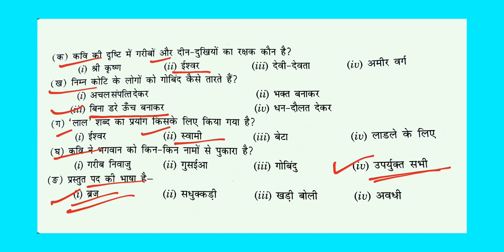MCQ~ रैदास के पद (Set -1)Redas Ke Pad Course - B Class -9th Dr. Sadhana Sharma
MCQ~ रैदास के पद /Redas Ke Pad Course - B Class -9th / CBSE  NCERT Hindi Sparsh   Dr. Sadhana Sharma

Dr. sadhana sharma hindi solutions Class 10, dr. sadhana sharma, डॉक्टर साधना शर्मा, dr. sadhna sharma, dr. sadhana sharma hindi solutions, 1)Redas Ke Pad Course - B Class -9th  Dr. Sadhana , 1)Redas Ke Pad Class -9th  Dr. Sadhana Sharma, 1)Redas Ke Pad  Dr. Sadhana Sharma, dr sadhna sharma, very important mcq for term -1 exam by dr. sadhana, important questions, ncert, cbse, स्पर्श भाग 1, class 9 hindi, course b, 1)Redas Ke Pad Mcqs  Dr. Sadhana Sharma, रैदास के पद ncert class 9, रैदास के पद mcq, raidas ke pad question answers